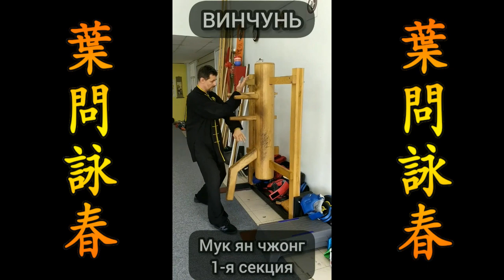Винчунь Форма на манекене Мук ян чжонг полностью по секциям